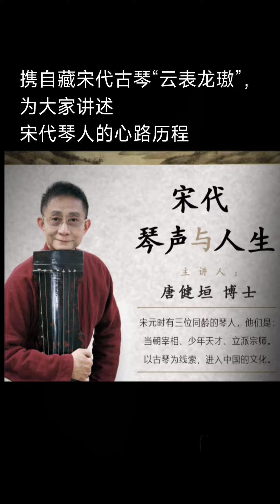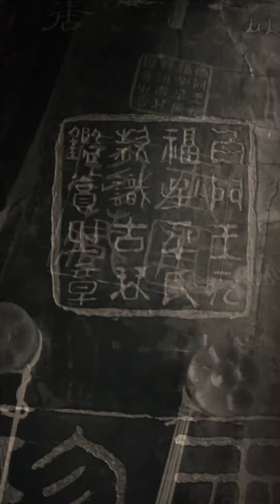2023年9月16日